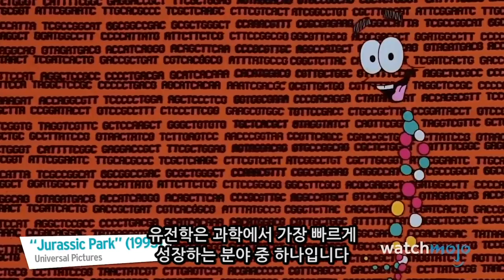티라노사우루스! 쥬라기 월드에 영감을 준 실제 과학적 사실들 TOP 10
오늘은 영화 쥬라기 월드 폴른 킹덤에 영향을 끼친 흥미로운 과학적 사실들을 소개하겠습니다.

#10 티라노사우루스의 어마어마한 무는 힘
자동차는 물론 다른 공룡까지 박살 내버리는 티렉스! 지구 모든 생명체 중 가장 큰 교합력을 가졌다고 하는데요, "폭군 도마뱀 왕"이라는 뜻의 이름에 적절한 힘이죠?

#9 공룡마다 현저히 다른 지능 수준
인간들은 19세기 후에야 공룡의 존재를 제대로 발견했는데요, 오랫동안 공룡들은 멍청하고 느릿느릿하다고 생각했지만 알고 보니 공룡들의 지능 수준은 현대 동물계처럼 다양했다는 사실! 그중 티라노사우루스는 높은 지능을 가졌다고 알려졌습니다.

#8 공룡의 똥에 답이 있다
공룡의 똥 "분석"을 보면 공룡의 건강 상태, 식습관, 그리고 생활패턴을 잘 알 수 있습니다. 희귀하긴 하지만 그래도 화석을 살펴볼 수 있다는 점!

#7 모사사우루스의 이빨
쥬라기월드에서 모사사우루스는 유전자 조작을 거친 공룡입니다. 선사시대의 모사사우루수는 그만큼 거대하진 않아도 입천장에서 두 줄의 치아가 튀어나왔다고 하는데요... 참 무시무시하죠?

#6 사실 사회적 동물이었던 공룡들
많은 사람들은 공룡을 고독하다고 생각하지만 사실 공룡들은 사회적 동물입니다. 랩터와 갈리미무스를 보면 잘 알 수 있죠. 고생물학자들은 공룡의 둥지와 화석 증거를 보고 이 사실을 짐작했다고 합니다.

#5 인도미누스 렉스의 가능성
현재는 우리가 원하는 공룡 종을 만들어 낼 순 없지만, 만약 미래에 공룡 DNA를 복원할 수만 있다면 인도미누스를 만들어낼 수 있을지도 모릅니다. 중요한 건 창의력! 유전자의 놀라운 힘이네요.

#4 어른 공룡과 다르게 생긴 아기 공룡들
영화에서는 "젠틀 자이언트 펫팅 주"라는 공룡 테마파크가 나오는데요, 아기 공룡들이 어른 공룡들과 다르게 생겼다는 점 눈치채셨나요? 전문가에 따르면 공룡은 유아기와 성년 사이에 상당한 해부 변화를 겪는다고 합니다.

#3 티라노사우루스는 따뜻한 부모였습니다
가설에 따르면 티라노사우루스는 새끼들을 아주 잘 보살폈다고 합니다. 바로 높은 지능이 부양 능력에 기여한 것이죠. 어린 티라노는 작은 몸집과 짧은 팔 때문에 연약했기 때문에 부모의 역할이 아주 중요했습니다.

#2 랩터의 사냥 스타일
쥬라기 공원에서 알란 박사가 벨로키랍토르의 사냥 전략을 설명했던 것 기억하시나요? 이런 협력 전략은 똑똑한 공룡들을 앞서게 도와줬습니다. 데이노니쿠스의 화석을 보면 랩터들이 실제로 무리로 사냥했다는 것을 짐작할 수 있죠. 전문가들은 데이노니쿠스가 늑대처럼 무리로 움직이며 먹잇감을 잡았을 거라고 추측합니다.

#1 새로 진화한 공룡들
현대 연구원들은 공룡과 새의 공통점을 찾았습니다. 사실 새는 살아있는 공룡이라고 봐도 되는데요, 유전학적으로 봤을 때 공룡들은 닭과 참 비슷합니다. 미래엔 닭이 공룡을 데려올 수 있는 열쇠일 수도 있다고 하네요.